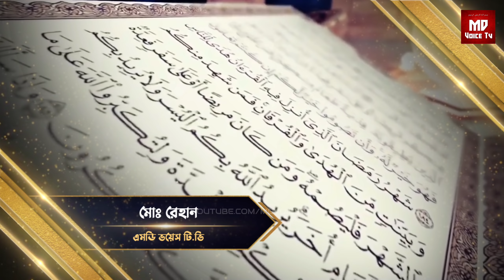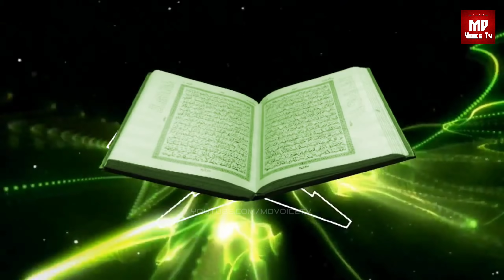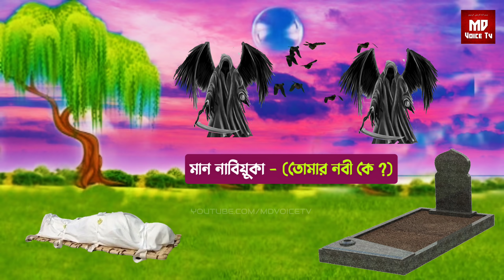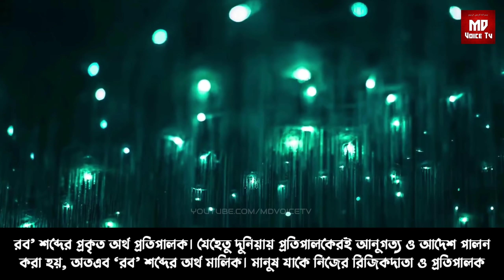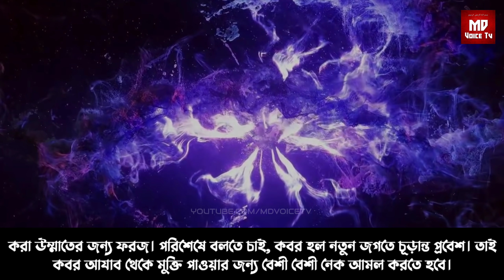কবরের আজাব || কবরের তিনটি প্রশ্ন || কেমন হবে আপনার কবরের প্রথম রাত || Islamic Motivational Video